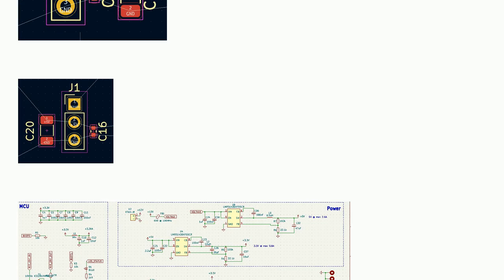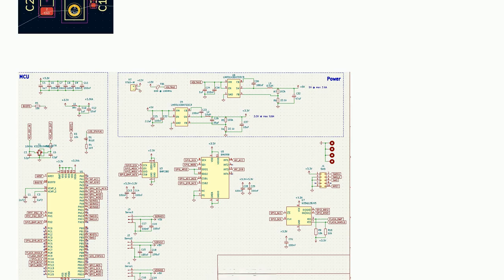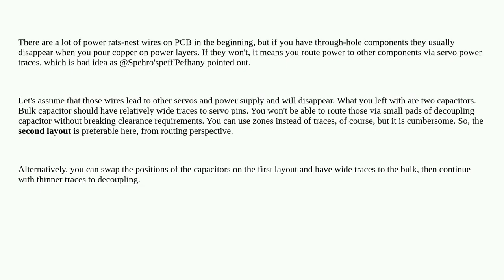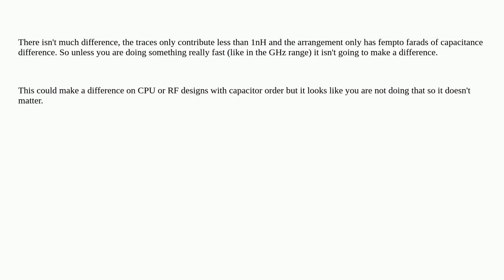Electronics: Is there a difference between these two layouts?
Is there a difference between these two layouts?

A special thanks goes out to the community

  layout pcb-design pcb